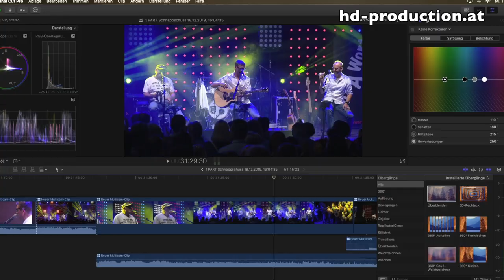hd-production.at Event Rückblick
hd-production.at  Event Rückblick   - short review